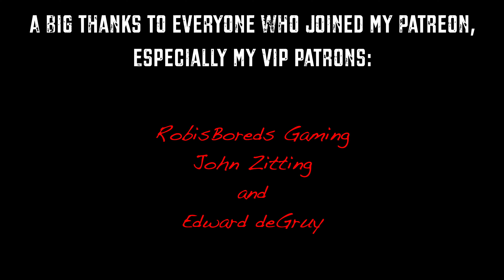7 Iconic 80's Synth Riffs on Guitar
7 Iconic 80's Synth Riffs on Guitar

Guitar: Fender Stratocaster Player Series